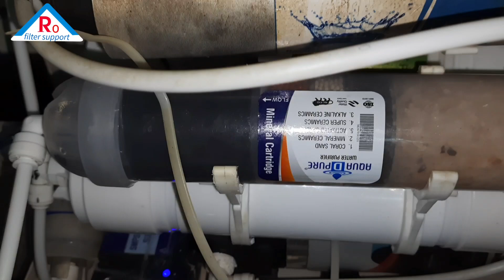Aquadpure Mineral Cartridge review || water ph test || best Mineral filter for ro water purifier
your question

Is mineral cartridge good for health
Which water purifier retains minerals best
What is mineral cartridge filter

Mineral water is better than purified and distilled waters in the taste category because it already comes with flavor-enhancing minerals. The taste coming from this mineral enrichment is impressive
दोस्तो आज कल अपने वाटर प्युरिफायर मे युज होने वाला mineral cartridge हम ऑनलाइन मंगवाने कि ज्यादा कोशिश कर रहे है लेकिन आप जो मिनरल परचेस कर रहे है वह ओरिजनल है या नही है हम आपको बताने की कोशिश करते है की कौन सा मिनरल कार्टेज आपके लिए बेस्ट है और कौन सा मिनरल फिल्टर कार्टेज आप के लिए बेस्ट नही है